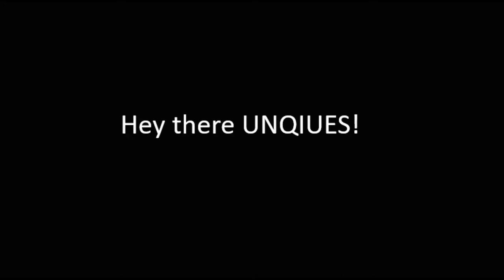Seeing If SOMEONE Gives AN OFFER FOR A RIDE- Potion!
I am trying to get an offer for my RIDE - POTION.. so I am going to trade people. Watch end till the ending.. SUB!!

0:00 Intro
0:08 This is how I got my ridepotion..
1:48 Getting into the video:)
1:55 Trying to trade many people my ridepotion to get a offer.
2:40 Chat is scamming & trading alot.
3:07 I finally traded my ridepotion with someone & get a good offer.
3:31 My offer was a NEONRIDE PANDA🐼!! eeeekkk
4:39 I am sure that many people viewers are not subscribed! (SO PLS DO SO)
4:52 Outro